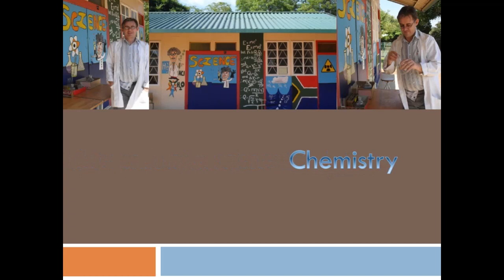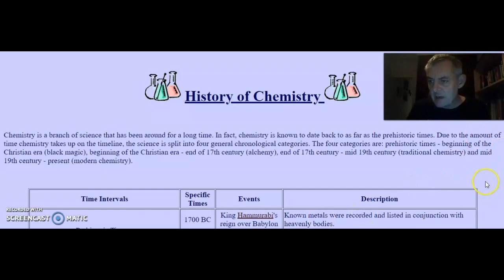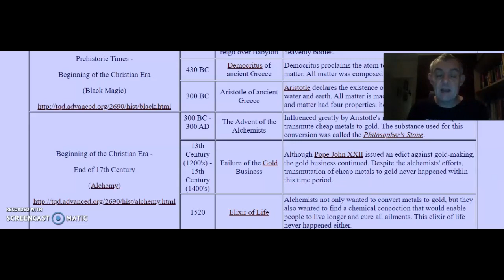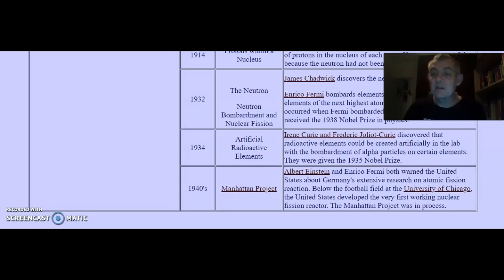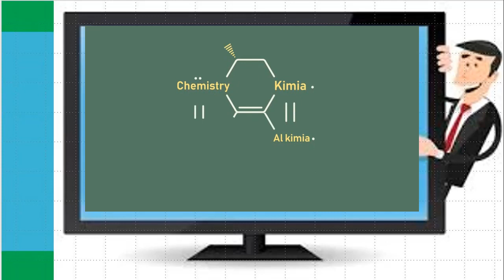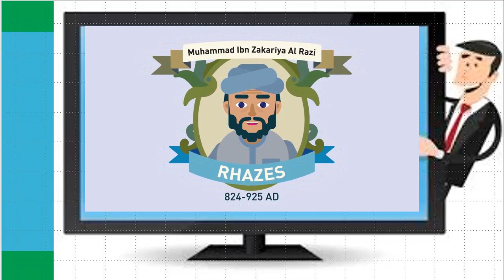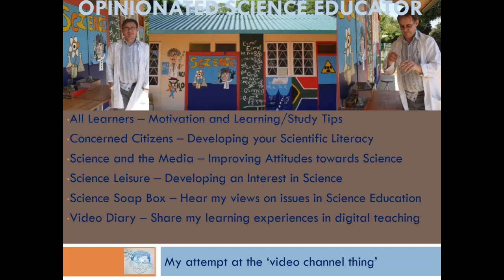A brief history of Chemistry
For the final winter school session we look briefly at the history of chemistry to understand that many cultures understood aspects of chemistry and used ideas of chemical change in their everyday lives.